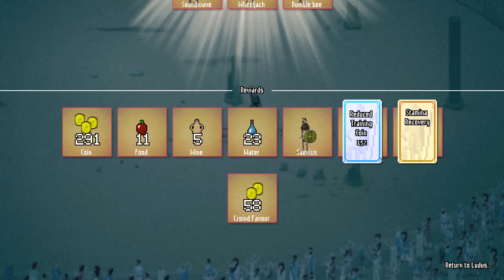Murder squad car - Let's play Domina DLC Beta - Ep 6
In the last let's play of Domina I saw that there was a bunch of glatiator classes locked behind some DLC that didn't seem to be released. But now I found out that you could just opt in for the beta in steam and you can play it so let's discover whats new in the DLC.